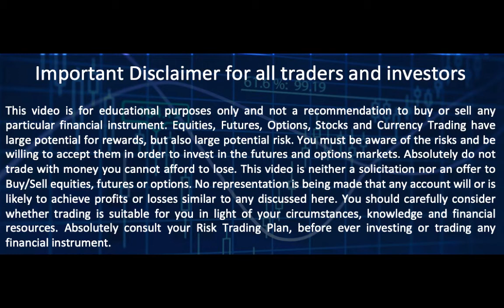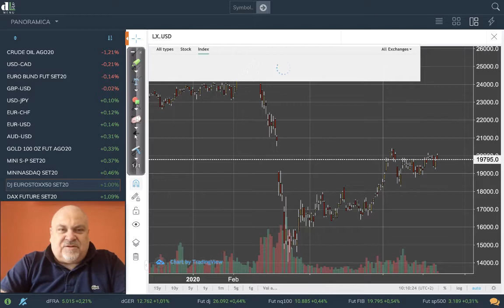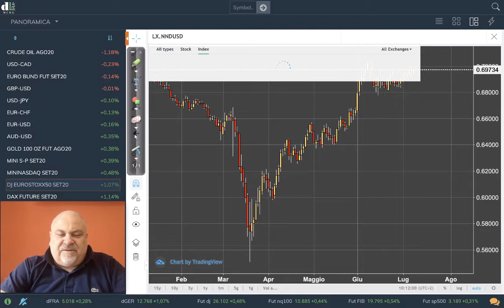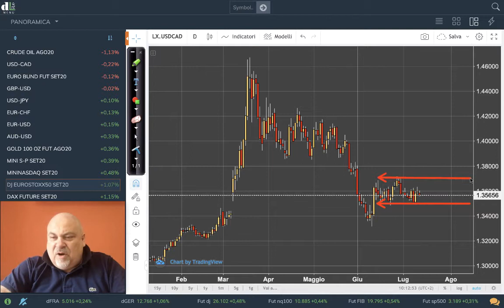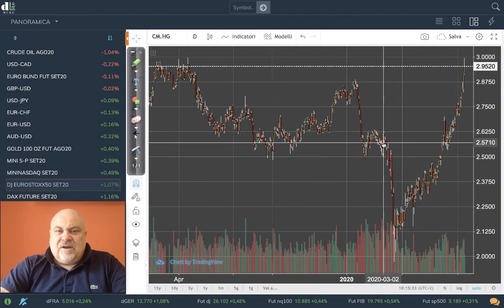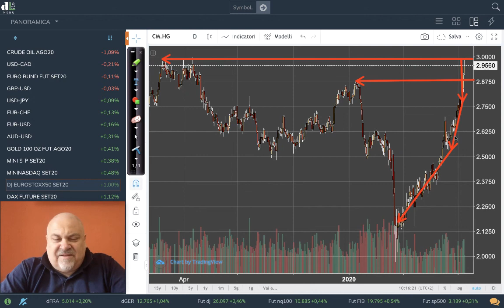Srebro rośnie na fali złota? | Davide Biocchi [Directa] | KulisyRynków 13.07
Miłego oglądania!